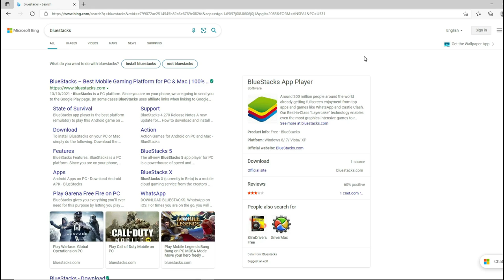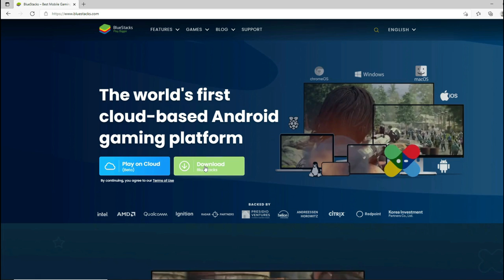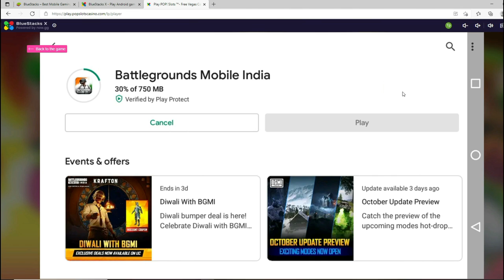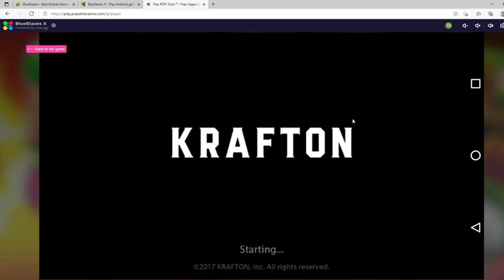(NEW) Best Emulator For BGMI On Low End PC 1GB Ram - Without Graphics Card - No Lag 2021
MUSIC Credit

                  WARNING !!!